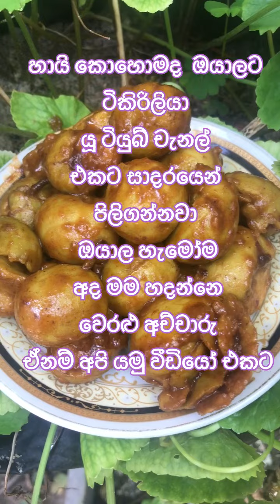වෙරළු අච්චාරු හදමු 😋| ceylone olives pickle